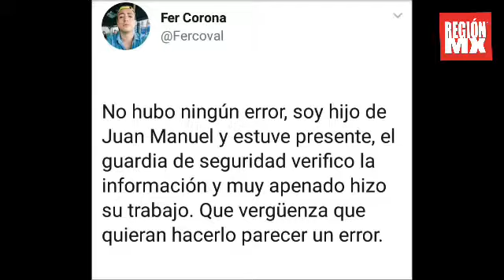Radio y Tv Mexiquense ha levantado un muro de intolerancia: Juan Manuel Corona